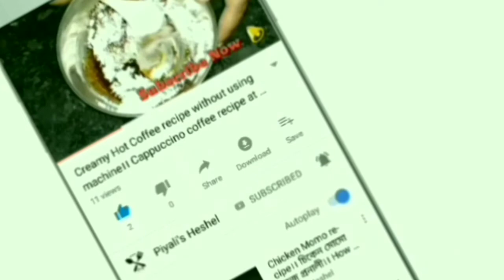চিকেন চটপটি। Chicken Chatpata recipe। Chicken recipe। Bengali style Chicken Chaat recipe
1. HYDERABADI MASALA CHICKEN | HYDERABADI CHICKEN MASALA RECIPE | HYDERABADI MURGH MASALA
2. JHATPAT DUM MAST CHICKEN BIRYANI/Quick Chicken Biryani/urdu recipes/ pakistani food
3. जामा मस्जिद का फेमस चिकन फ्राई रेसिपी Extra Crispy aur Chatpata Chicken Fry Recipe
4. Chicken Masala Bhuna Salan Ki Recipe in Urdu Hindi - RKK
5. Eating Butter Chicken Bhatura, Spicy Chatpata Salad - Indian Food Eating ASMR - Mukbang Eating Show
6. Schezwan Chicken Recipe | Indo Chinese Chicken Starter | CookWithLubna
7. Chicken and Vegetable Noodle Nuggets Recipe By Food Fusion
8. Delicious Fried Chicken Leg With Coca Cola - Chicken Leg Cooking With Coca Cola
9. Chicken Biryani | Best Chicken Biryani Ever | बिरयानी | Biryani Recipe - English Subs
10. Patiala Chicken Recipe - Chicken Patiala Recipe Restaurant Style - Murg Patiala Recipe - Smita
11. MASALA CHICKEN | CHICKEN MASALA RECIPE RESTAURANT STYLE | BHUNA CHICKEN MASALA
12. Simple&Tasty Chicken Fry..! Chicken Fry Recipe
13. The Best Lemon Chicken And Chilli Chicken Recipe EVER • Taste The Chinese Recipes Show
14. Chicken Recipe ❤ Spicy Black Chicken Curry prepared in my Village by Grandma
15. Primitives Technology - Catch wild chicken by trap and Cooking chicken recipe - Eating delicious
16. 20KG Full Chicken Tandoori/Grilled Chicken/Whole Chicken Roast Recipe/food fun village

Ingredients: -
1. Chicken - 250 gms.
2. Chopped onion - 2
3. Chopped carrot - 1
4. Chopped green chilli - 5/6
5. Salt to taste
6. Black pepper - 1/2 tsp for marination
7. Lemon juice - 1/2 tsp for marination
8. Corn flour - 4 tbsp
9. Refined oil - 3 tbsp for frying
10. Aam chur powder - 1 tsp
11. Black pepper powder - 1/2 tsp
12. Black salt to taste
13. Lemon juice - 1 tsp
14. Tomato ketchup - 1 tbsp
15. Badam bhujiya for garnishing